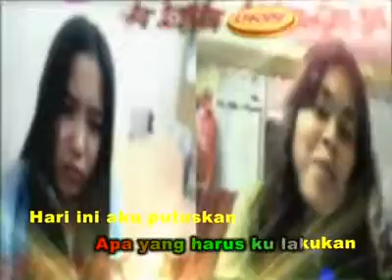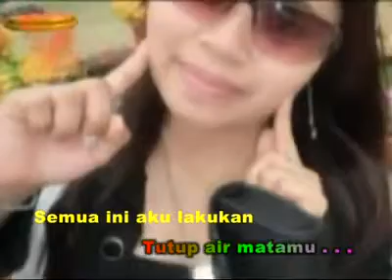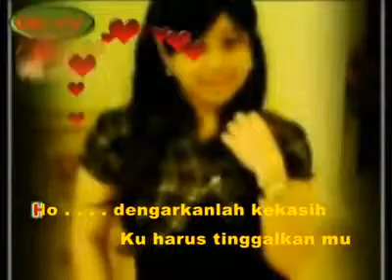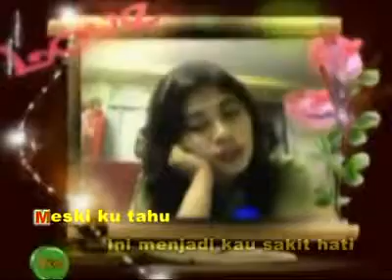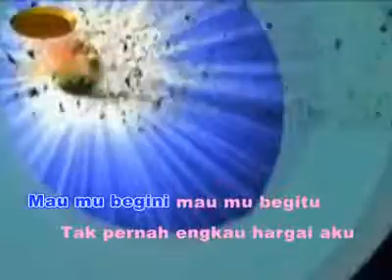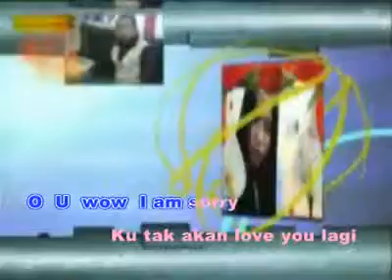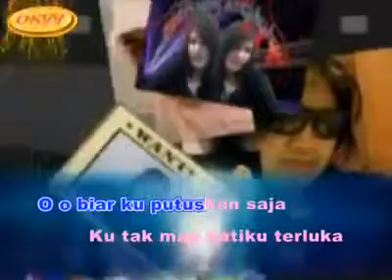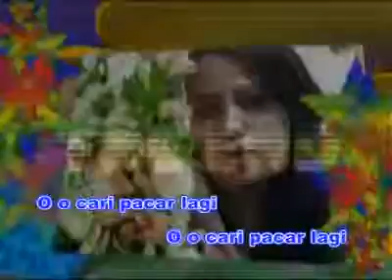OKYY BOSS HQ